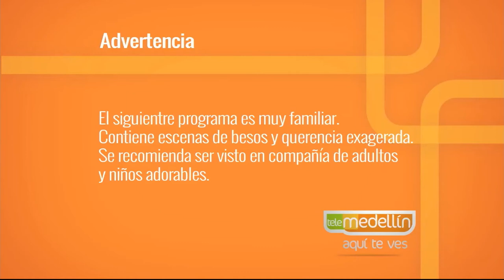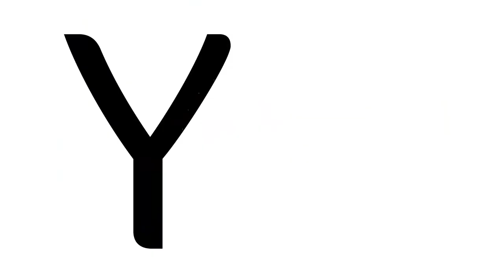Todo es bien [Paso a Paso TV] Telemedellín